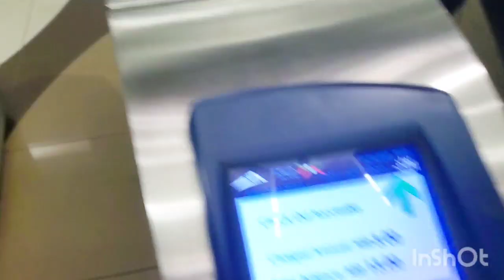How to vlog Dubai gold market